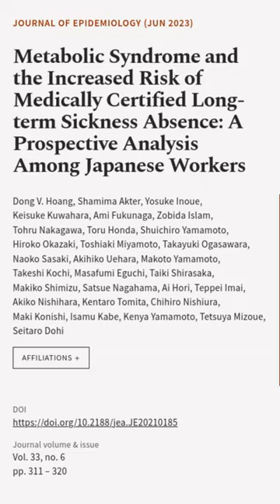Metabolic Syndrome and the Increased Risk of Medically Certified Long-term Sickness A... | RTCL.TV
### Keywords ###

### Article Attribution ###
Title: Metabolic Syndrome and the Increased Risk of Medically Certified Long-term Sickness Absence: A Prospective Analysis Among Japanese Workers
Authors: Dong V. Hoang, Shamima Akter, Yosuke Inoue, Keisuke Kuwahara, Ami Fukunaga, Zobida Islam, Tohru Nakagawa, Toru Honda, Shuichiro Yamamoto, Hiroko Okazaki, Toshiaki Miyamoto, Takayuki Ogasawara, Naoko Sasaki, Akihiko Uehara, Makoto Yamamoto, Takeshi Kochi, Masafumi Eguchi, Taiki Shirasaka, Makiko Shimizu, Satsue Nagahama, Ai Hori, Teppei Imai, Akiko Nishihara, Kentaro Tomita, Chihiro Nishiura, Maki Konishi, Isamu Kabe, Kenya Yamamoto, Tetsuya Mizoue ,and Seitaro Dohi
Publisher: Japan Epidemiological Association
DOI: 10.2188/jea.JE20210185

### Video Timestamps ###
0:00:00 - Summary
0:00:37 - Title
0:00:43 - End